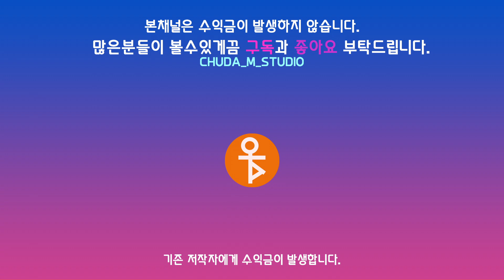정미애 - 인생길 , Jeong Mi Ae _ Life's path , 정미애 인생길 mv - 전원일기 버전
정미애님 음악 신보가 나왔네요..

정미애님의 음악을  예전 전원일기 영상에 적셔서 들어보고 싶어, 만들어 보았습니다.
김혜자님은..참.. 멋있고 정감가는 어른 이신거 같습니다.

문화를 이끌어갔던  다양한 시대의 문화인들에게 감사와 존경을 바칩니다.

본영상은
mbc 다큐플렉스 전원일기 2021 에서 인용하여 제작되었습니다.

본영상은 수익금이 발생하지 않으며
본 저작자에게 광고 수익이 돌아갈겁니다.

팬의 마음으로 성실히 만든 영상입니다.^^ 즐감해 주세요~.
고민하면서 열씸히 만든 영상물입니다.
맘에 드시면 좋아요,구독 혹은 댓글 부탁드립니다.